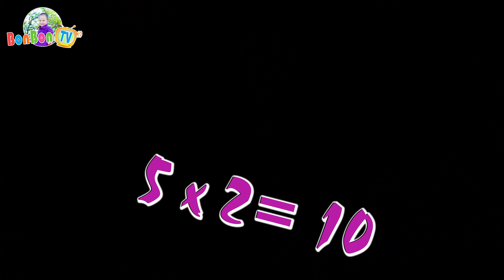SAO ĐỎ ĐẠI CHIẾN – Đối Đầu Đại Ca Lớp 2A ❤ BonBon TV ❤ Sức Mạnh Của Sao Đỏ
Bạn mới về trường, nhưng đã bị đại ca chèn ép, bắt nạt. Nhưng dù sao Đại ca vẫn phải sợ một nhân vật cực kỳ quan trọng, đó là Sao Đỏ các bạn ạ. Thế mới thấy, sức mạnh của Sao Đỏ là điều không thể phủ nhận các bạn nhỉ.
Các bạn hãy cùng đón xem với những tình tiết ly kỳ và hấp dẫn nhé.
© Copyright by: BonBon TV ☞ Do not Reup